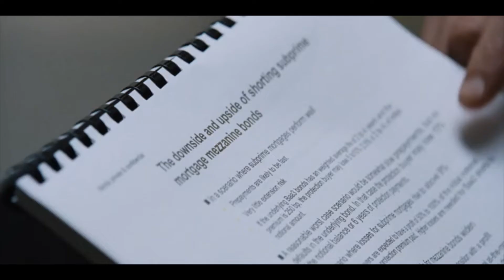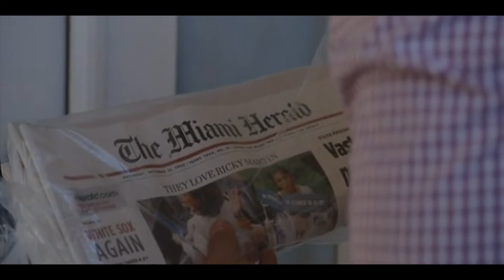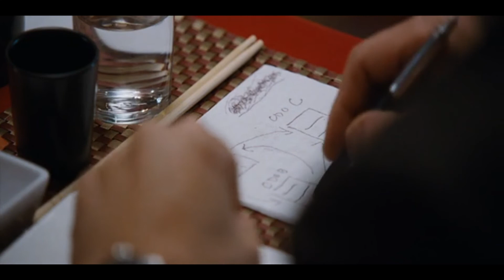The Big Short (2015): Making Economics Accessible | Video Essay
In this video essay, we look at 2015's The Big Short, and how it framed the 2008 economic meltdown for the layman. Not only do we explore how it did this, but also how it made the dry world of finance entertaining for the big screen.

TRACK: Synthetic Pleasures
ARTIST: Mokka